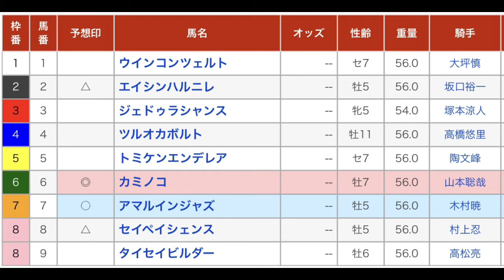スプリント特別オープン 直感予想！ 盛岡競馬場 第12レース 2022年8月30日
盛岡競馬場のメインレース、スプリント特別オープンを予想します